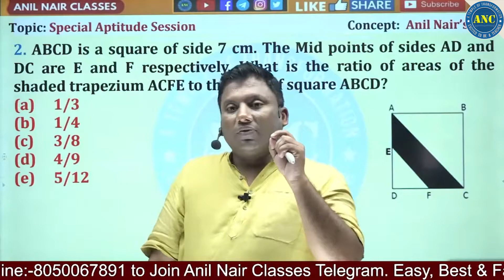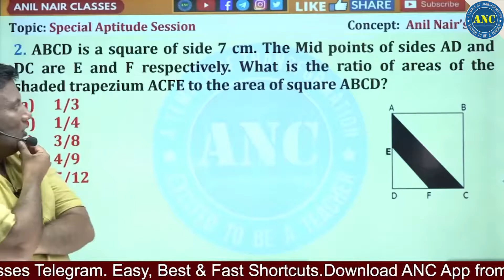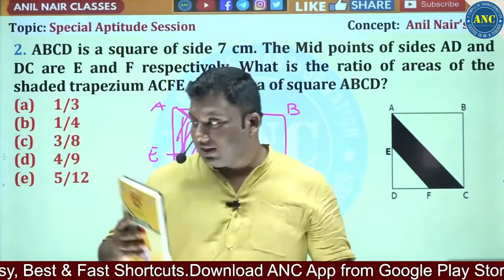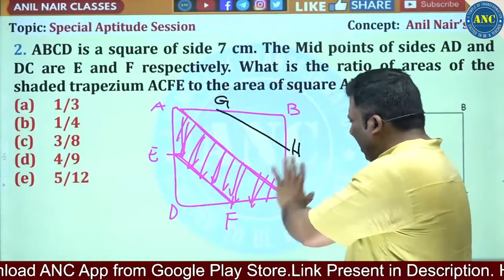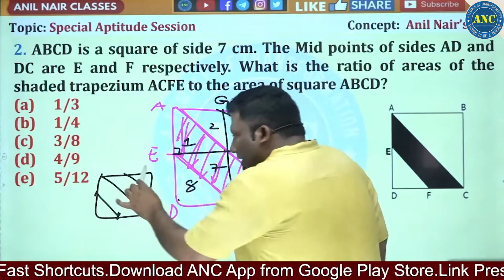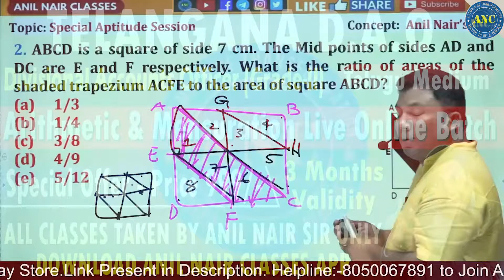Simple Maths Tricks Without Formula | How To Study Maths At Double Speed | Aptitude Tips And Tricks